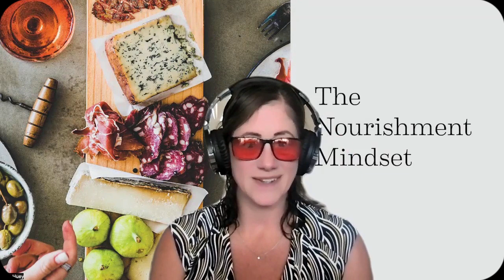Let's Talk Zzzz's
There are weirdos out there who brag about not needing sleep. In my early twenties I dated a dude who said, “You can sleep when you’re dead.” This ain’t right, y’all!

Sleep is critical for immune function, mental health, vitality and more. What’s the quickest way to drive someone mad? Deprive them of sleep! Over fifty million Americans have sleep disturbances — most undiagnosed, and one third of adults do not get enough sleep. SleepHealth.org has a 10 Commandments for good sleep, but I’ve narrowed mine down to a 0:10:2:1 method:

0: Rise & Ground
A good night’s rest starts the moment you wake up. No screen-rise! Get your booty outside and preferably barefoot so you can “ground” with the earth and feast your eyes on the natural light of the morning. Hold off on coffee for the first hour as your body has natural cortisol elevation to help you awaken. In other words, harmonize with your hormones, don’t mess with ‘em!

10: Caffeine Close
Stop caffeine 10 hours before bedtime. I go to my bed to read between 9:30 - 10:00 pm so no more coffee for me after noon. I’m drinking just one cup of decaf most days so personally this isn’t an issue. If you’re guzzling it all day, this is a major factor in your sleep issues if you have them.

2: Kitchen Close
This should be three but I’m honest, it just doesn’t work in my house. Close the kitchen and your gullet 2-3 hours before bedtime. No nighttime snack because you can’t effectively rest and digest at the same time. You may fall asleep, but it won’t be the restorative, deep kind.

1: Blue Lights Out
No screens of any kind one hour before bed. This means cell phones, tablets, televisions, computers, etc. This blue light tells your brain it’s daytime. And messes up your circadian rhythm. There it is, y’all! Quick sleepy time tips.

PS - I bring up prioritizing protein, my latest health-washing experience and more buffoonery by the American Heart Association.

PPS - here’s the high protein study I mention in the pod

Have you read The Nourishment Mindset? If so, pretty please hop over to Amazon to review it!

And if you haven’t purchased the book, what are you waiting for? Your next meal is the perfect opportunity to elevate your health, and The Nourishment Mindset will show you how to optimize your nourishment, energy, sleep and more! Hit up my website if you’d like a signed copy with complimentary shipping.And pretty, pretty please if you listen on Apple, Spotify or Google Play, leave me a review there so we can spread the word about our metabolic mission to (re)discover vitality and reverse chronic lifestyle conditions through real whole foods, straight talk and the pleasures of the table!